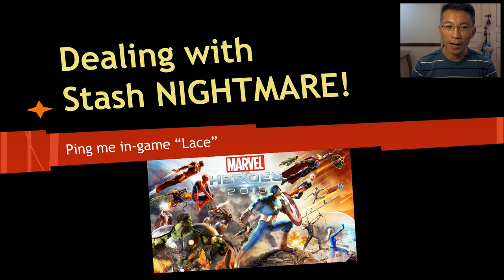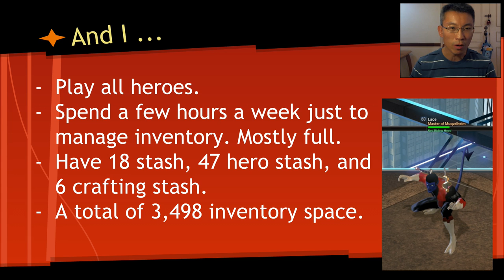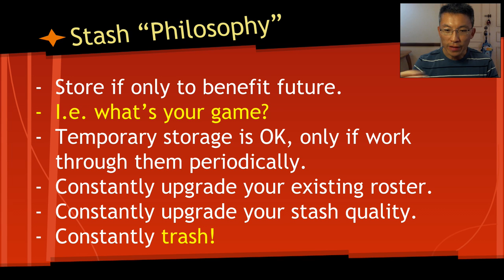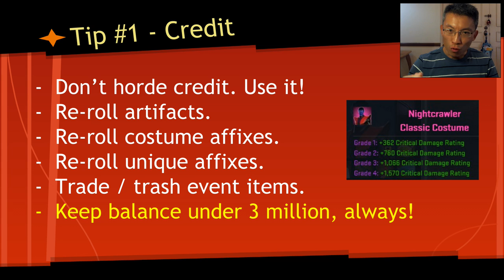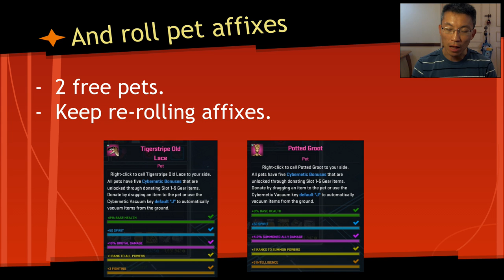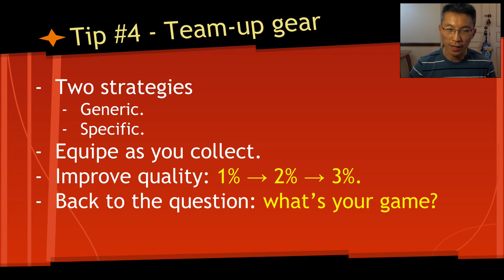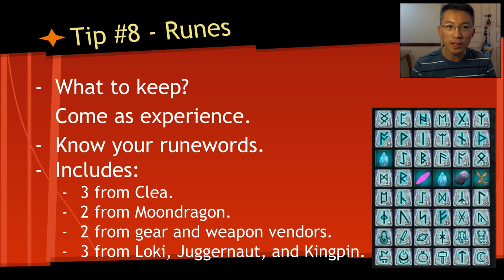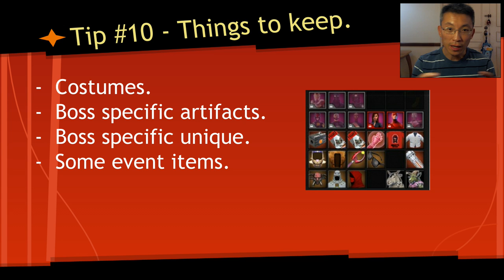Marvel Heroes Dealing With Stash Nightmare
With more and more items introduced into this online game, it can be exhausting sorting out what to keep and what to trash, especially so when events are running. In this video, I share with you 10 tips in dealing with stash / inventory nightmare.

For more Marvel Heroes videos, check out the link here which is updated with the most current content organized by category